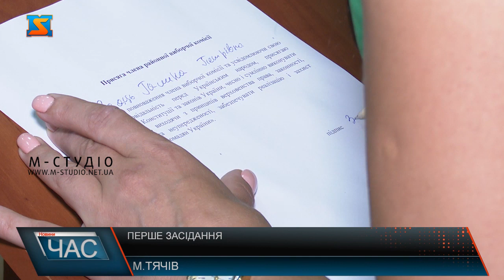Перше засідання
Стартувала підготовка до місцевих виборів, які відбудуться 25 жовтня цього року. 10 серпня Центрвиборчком утворив Тячівську районну територіальну виборчу комісію. 12 серпня у залі засідань районного будинку культури відбулося перше засідання Тячівської районної територіальної виборчої комісії. На зібранні були присутні 16 з 18 членів ТВК. Комісію очолив Сергій Русанов від місцевої організації політичної партії «Опозиційна платформа – за життя». Його заступником став Іван Деяк від місцевої організації політичної партії «Європейська солідарність», секретарем – Марина Голубка від місцевої організації Всеукраїнське об’єднання «Батьківщина». Передусім, члени комісії ознайомилися з правами та обов’язками. Зокрема, їм заборонено агітувати за чи проти кандидатів чи партій – суб’єктів виборчого процесу. Відтак керівний склад, а також члени комісії склали присягу членів тервиборчкому.  Комісія повноважна виконувати роботу. Голова здійснюватиме загальне керівництво, заступник – матеріально-технічне забезпечення та секретар – ведення діловодства. Вони виконуватимуть повноваження на платній основі. До 20 серпня у тервиборчкомі прийматимуть подання від політичних партій для формування  територіальних виборчих комісій.Попереду у комісії – важка робота, адже у виборчому законодавстві чимало нововведень.  На виборах 25 жовтня в Україні обиратимуть місцеву владу. У Тячівській районній ТВК кажуть: будуть займатися організацією виборів депутатів районної ради, а тервиборчкоми на місцях – голів та депутатів громад.  Надалі засідання комісії будуть відбуватися за потребою. Наразі основне завдання тервиборчкому – до 25 серпня сформувати дев’ять місцевих виборчих комісій.